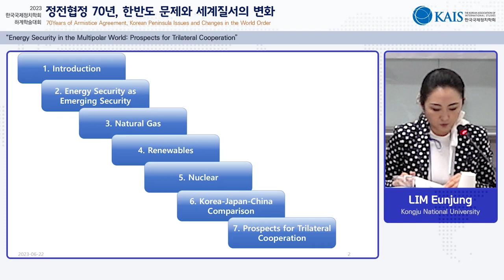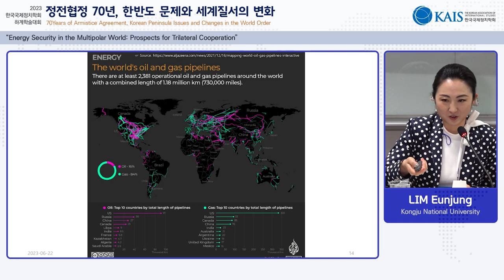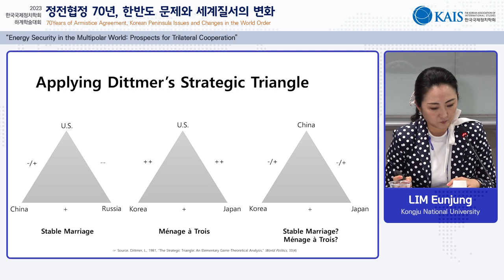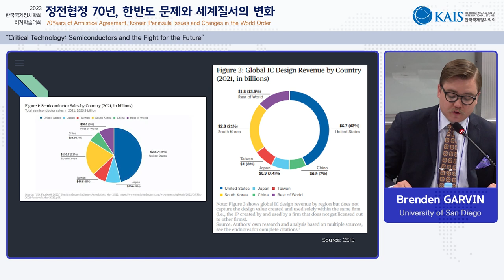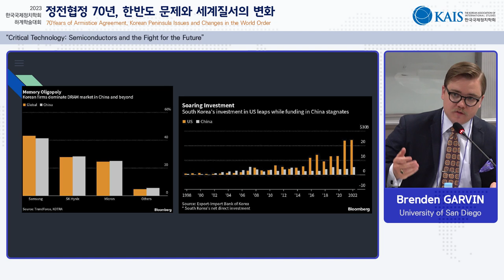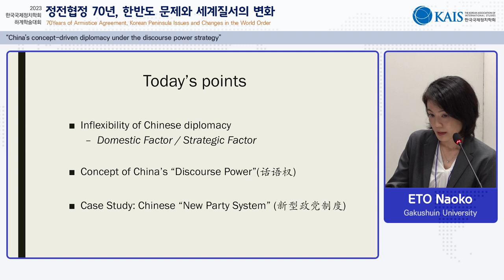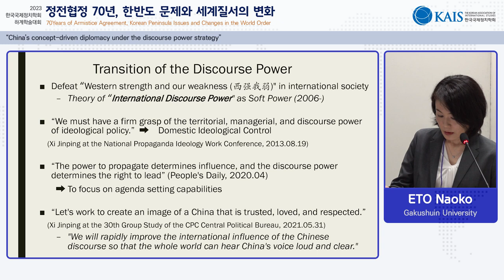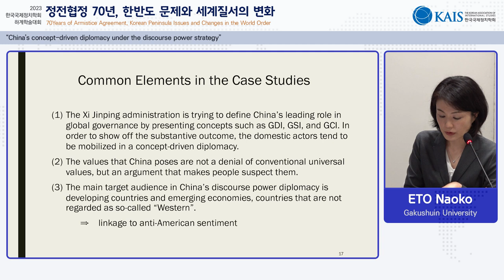2023 하계학술대회_3회의실 224호_한국국제교류재단3 패널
[한국국제정치학회] 2023 하계학술대회_3회의실 224호_한국국제교류재단3 패널
한국국제교류재단3 패널 00:07
임은정(공주대) 00:02:20
Brenden GARVIN (University of San Diego) 00:22:30
ETO Naoko (Gakushuin University) 00:43:40
김유철(덕성여대) 01:04:50
백서인(한양대) 01:13:00
이승주(중앙대) 01:17:44